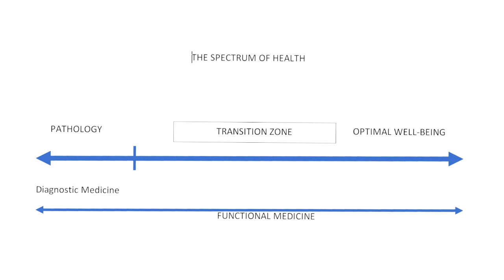Conventional Medicine vs Functional Medicine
Dr. Liz Lyster explains different approaches to the practice of medicine-- including a style called Functional medicine. If Conventional medicine seems driven by the priority of treating diseases, functional medicine is aligned with an holistic approach. She discusses with Art & John, the co-founders of Celebrating Act 2™, what these different approaches mean for us as patients and consumers of medical services. Dr. Liz offers some important insights to the world of medicine, particularly of value to those of us who are currently moving and being treated within the world of medicine.